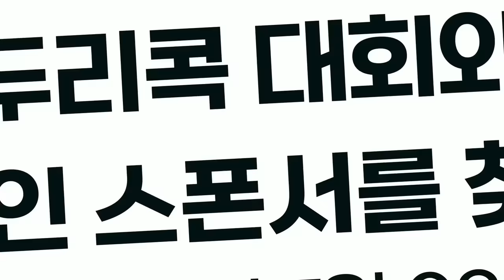10년 만에 알게 된 정확한 그립법